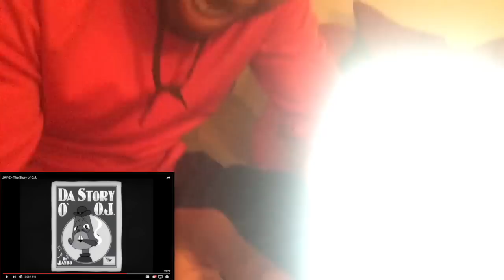JAY-Z - The Story of O.J. -(Reaction!!) Deep stuff!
This is our reaction and interpretation of JAY-Z - The Story of O.J.

Add on Snapchat & Follow on Twitter!??

Vlogs coming soon!